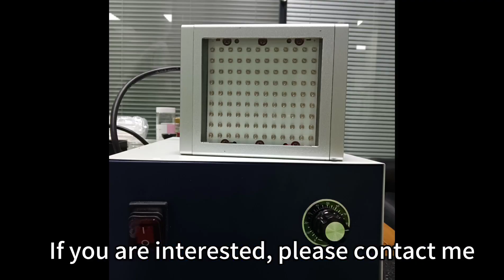What are the test results of UV curing lamp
UV Curing Lamp Manufacturer from China.
Curing height:  10CM
Curing time: 1-3s
Test results: Completely dry